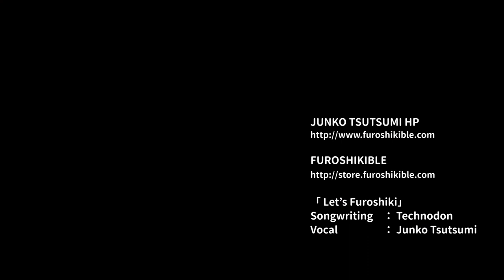「I am Tsutsumi Let's Furoshiki♪Furoshiki is flexible」A Techno Version of a Japanese Furoshiki Song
A Techno Version of a Japanese Furoshiki Song「 I am Tsutsumi  Let's Furoshiki 」

Japanese furoshiki is a magical cloth that can do anything.
I think FUROSHIKI tells us a lot about Japanese culture and wisdom.
I asked a composer to write a furoshiki no uta because I wanted people to know more about the good points of Japanese "furoshiki".
Then I got this cool techno version of the song.
Please sing together and use the furoshiki.
I will show you the furoshikitsutsumi along with the FUROSHIKI song
 "I am Tsutsumi, Let's Furoshiki ".
　　　　　　　　　　　    furoshiki culture researcher　Junko Tsutsumi